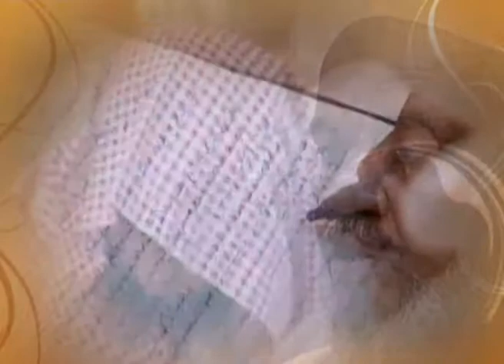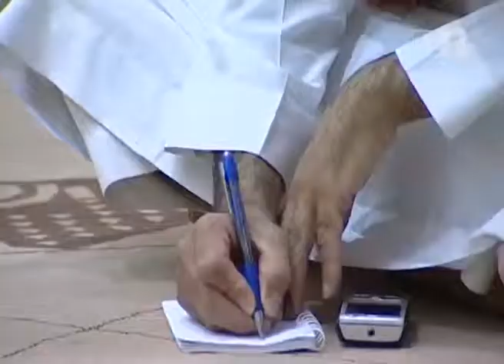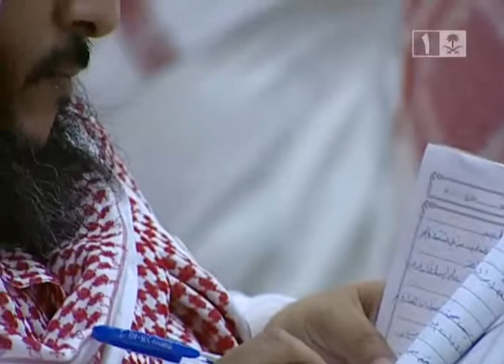برنامج مع القرآن (2) - الحلقة (15) - الشيخ صالح المغامسي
تفسير الآيات (114-122) من سورة الصافات